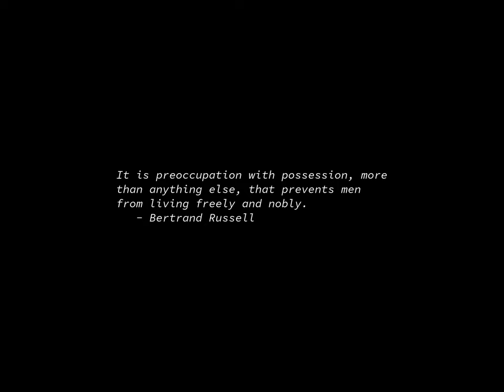Sunrise Time-lapse: Thursday, October 12, 2023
On this day:
   Dennis MacAlistair Ritchie died at the age of 70, 2011
   Univac gives contract for SIMULA compiler to Nygaard and Dahl, 1962
   Bahama Natives discover Columbus of Europe lost on their shores, 1492
   Bavarian Crown Prince Ludwig married Princess Therese of
   Saxony-Hildburghausen, Oktoberfest, 1810
   Khrushchev pounds his desk with shoe during a speech to the UN, 1960
   Man O'War's last race, 1920
   Native Americans discover Columbus of Europe lost on their shores, 1492
   Day of the Race in Argentina
   Discovery Day in Bahamas
   National Day in Equatorial Guinea and Spain
   Our Lady Aparecida Day in Brazil
   Pan American Day in Belize
   The Jimi Hendrix Experience is formed in London, 1966
   Ray Conniff dies after falling down and hitting his head, 2002
   Ralph Vaughan Williams is born in Down Ampney, Gloucestershire, 1872

Today's random fortune, quote, or snark:
If bankers can count, how come they have eight windows and only four tellers?